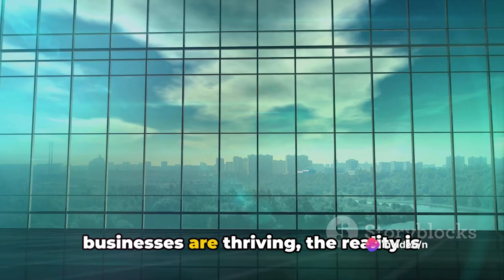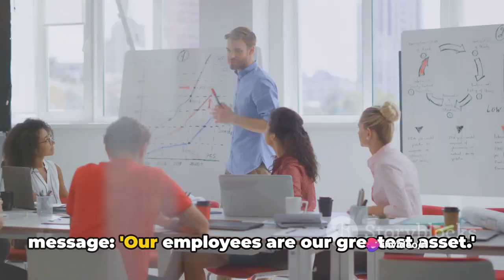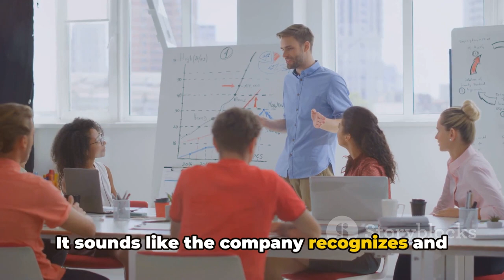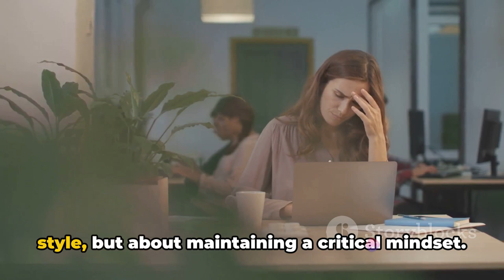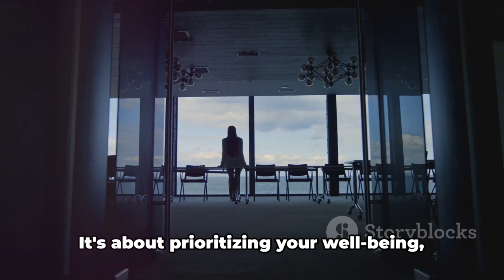Dark Psychology in Business: Traits & Antidotes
In this eye-opening video, we delve deep into the enigmatic realm of dark psychology within the business world. Join us as we shine a light on the manipulative tactics employed by some individuals, and discover how you can safeguard yourself against their sinister influence. Uncover the hidden secrets and gain the knowledge necessary to navigate these treacherous waters. Don't let yourself fall victim to their strategies any longer! Watch now and empower yourself. Knowledge is power!

OUTLINE:

00:00:00 Dark Psychology in Business - An Introduction
00:00:58 Manipulative Corporate Messaging
00:03:08 Dark Leadership Traits
00:05:37 The Importance of Awareness and Vigilance
00:08:02 Conclusion - The Call to Action